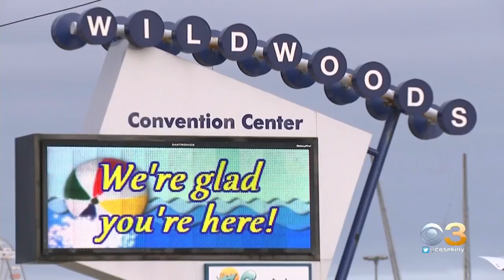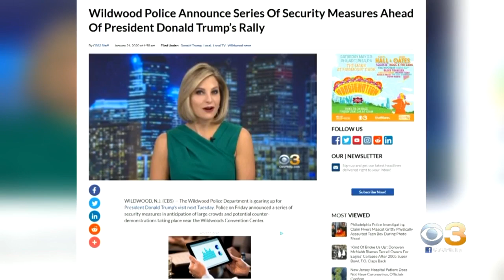Thousands Of Visitors Expected In Wildwood For President Trump's Upcoming Rally